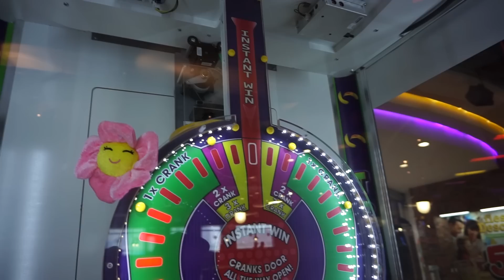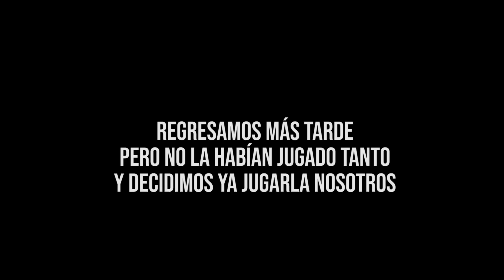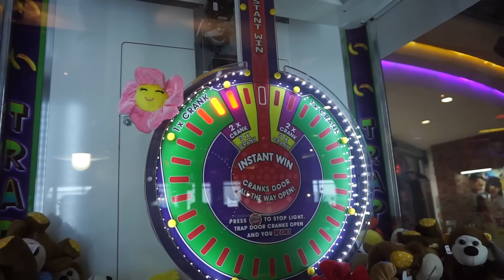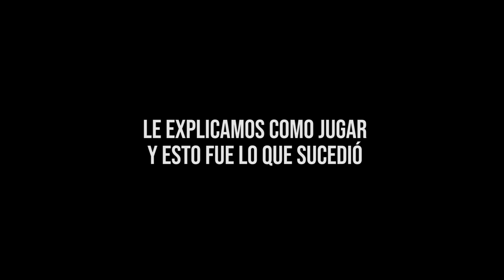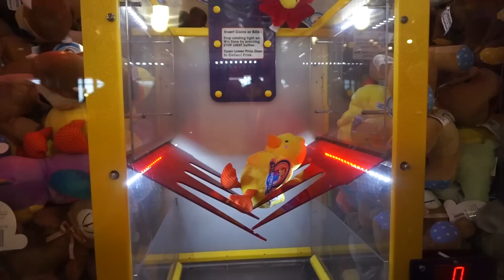Abriendo la Trampilla en Trapdoor - Rapidín en el Arcade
En esta edición de Rapidín en el Arcade nos fuimos al Peter Piper Pizza a jugar una máquina que no habíamos jugado antes y tratar de vencerla varias veces

¿Quieres mandarnos una carta✉, un peluche🐻 o un dibujo?
📫Envíanoslo a esta dirección postal:
Ciego Minigames
Suite 4-111
Ave. Eugenio Garza Sada No. 3791 Sur, Colonia Contry
Monterrey, Nuevo León, México. C.P. 64860